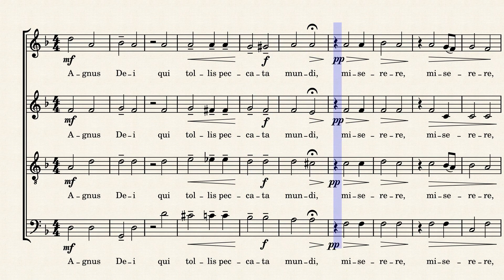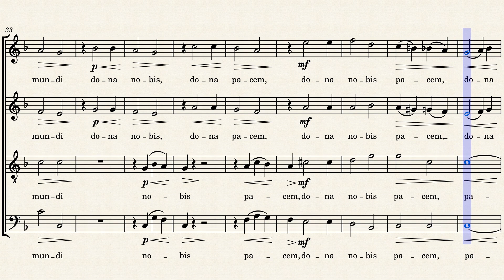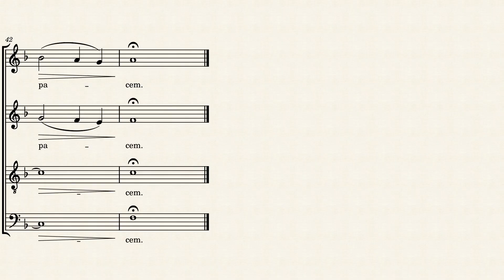Anton Bruckner - Choralmesse - Agnus Dei - Bass